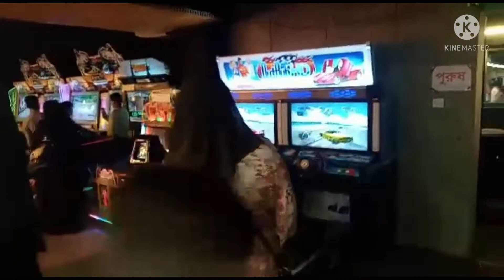Sylheti Haat restaurant| Haat food court|Bebo's kitchen & world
Assalamualaikum
welcome To Bebo's kitchen & World
Sylheti Haat restaurant| Haat food court
Bebo's kitchen & world